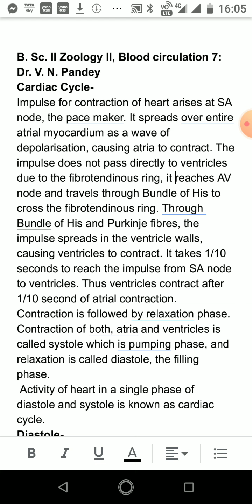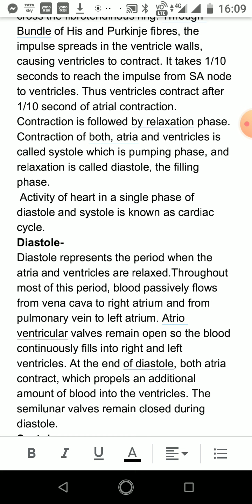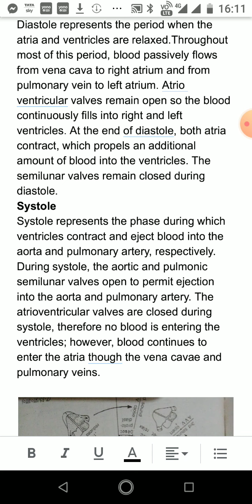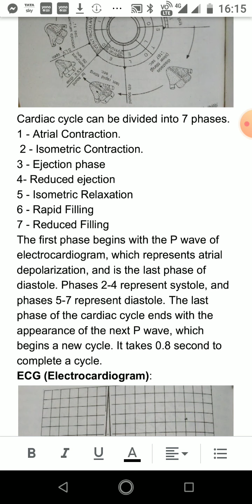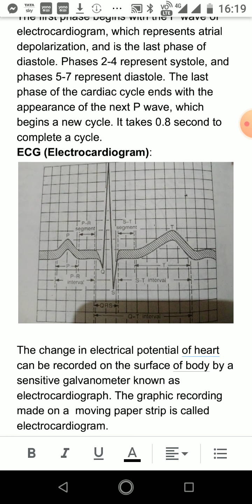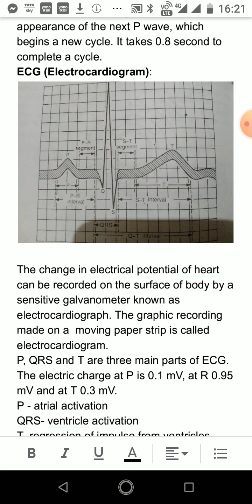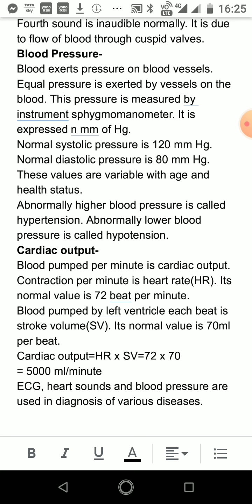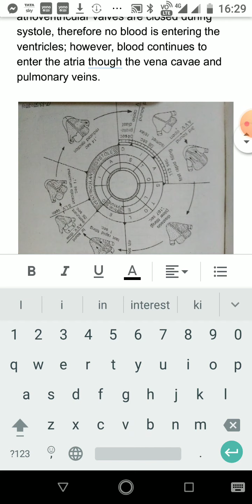B.Sc.II Zoology II Blood Circulation 7, Cardiac Cycle